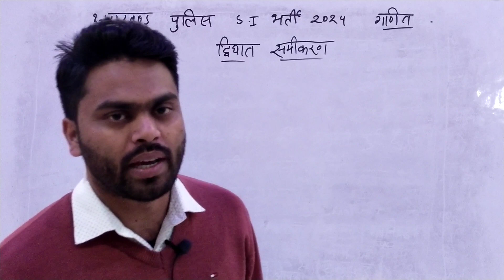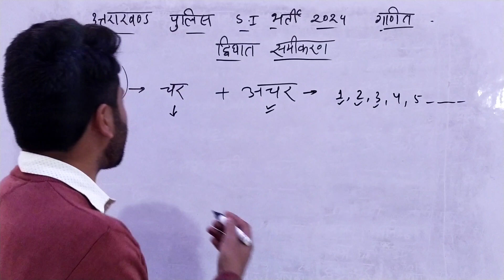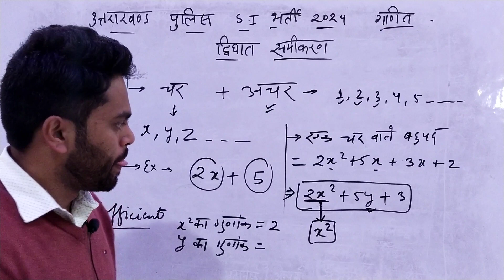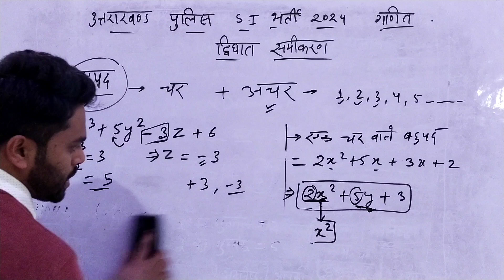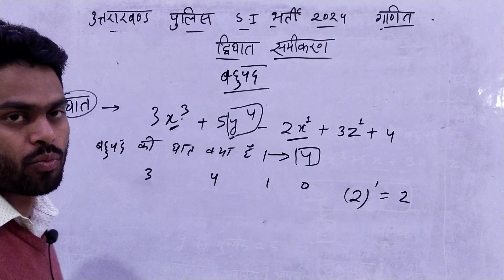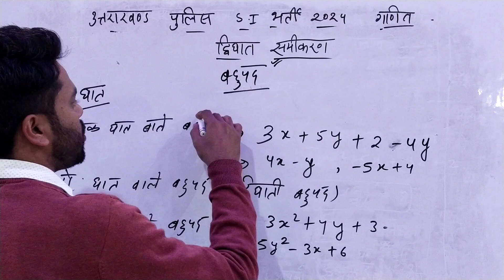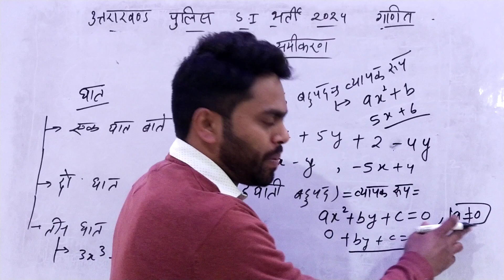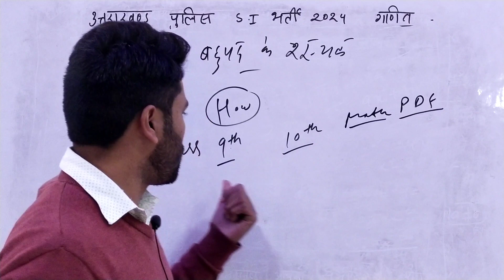UKPSC S.I || MATHS FOR UKPSC || uttarakhand S.l. RO/ARO/LOWER PCS/ PCS EXAM || CLASS 12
UKPSC S.I MATHS AND REASONING ||  उत्तराखंड पुलिस S.I कैसे करें तैयारी || Uttarakhand S.I Exam 2024

uttarakhand police s.i
maths for ukpsc
uttarakhand si maths class
uttarakhand daroga exam
UKPSC lower pcs maths
ukpsc maths
uttarakhand pcs maths

Reasoning for uttarakhand Police S.I

Maths for uttarakhand Police S.I

Hindi for uttarakhand Police S.I

Computer for uttarakhand Police S.I

world History for uttarakhand Police S.I

world Geography for uttarakhand Police S.I

for more details please join telegram group